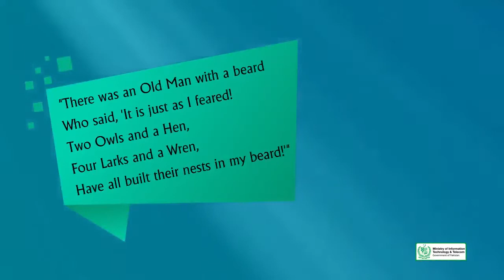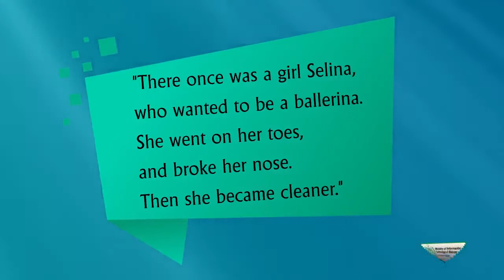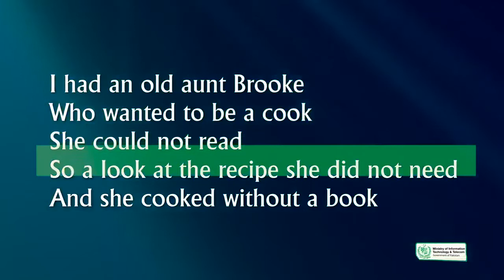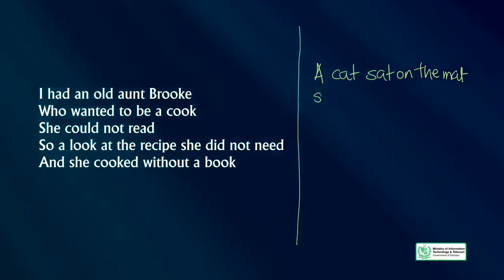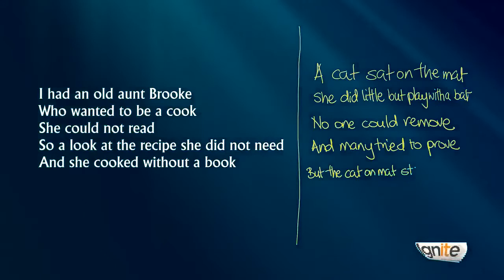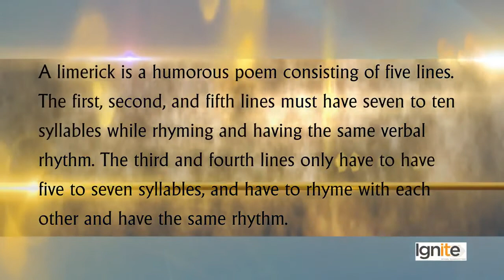Creative Writing in Urdu Hindi | Fiction Limericks & Jingles Applications Part 1